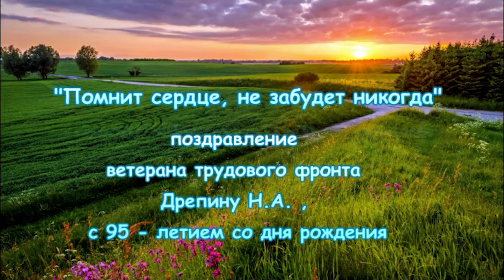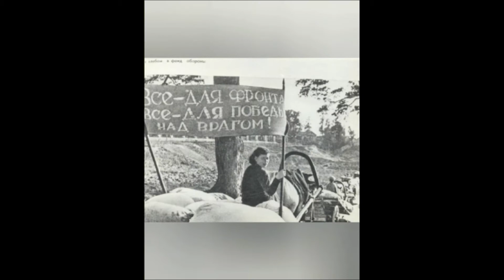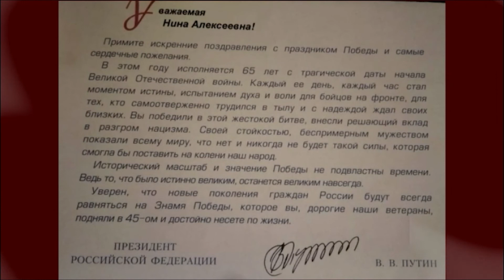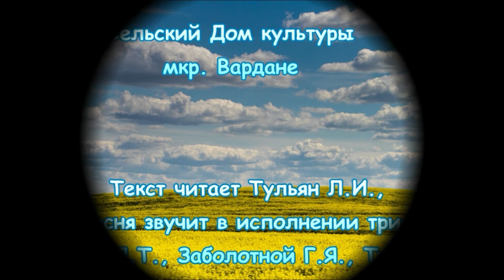Помнит сердце, не забудет никогда. Поздравление ветерана трудового фронта Дрепину Н.А. с 95-летием.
«Помнит сердце, не забудет никогда».
Поздравление ветерана трудового фронта Дрепину Н.А. с 95-летием со дня рождения.